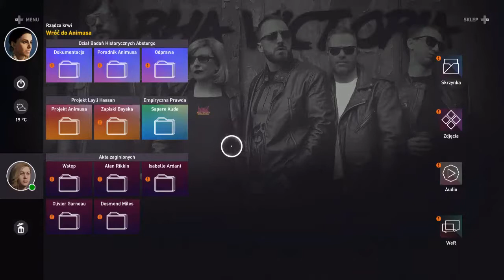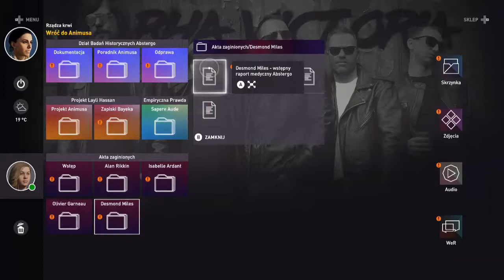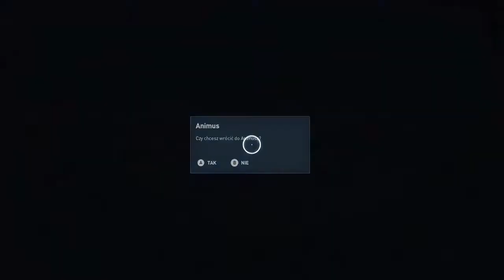Assassin's Creed: Origins #005 - Eksplorowanie Iment Nome!